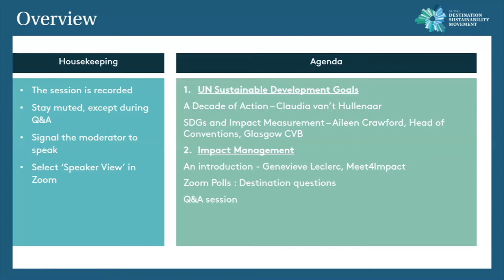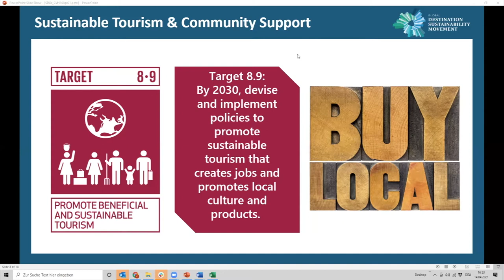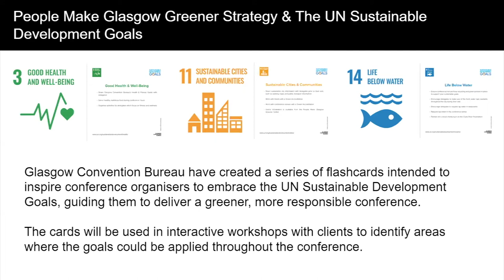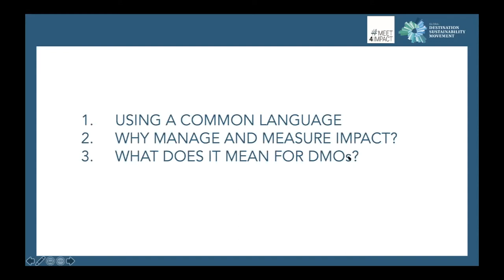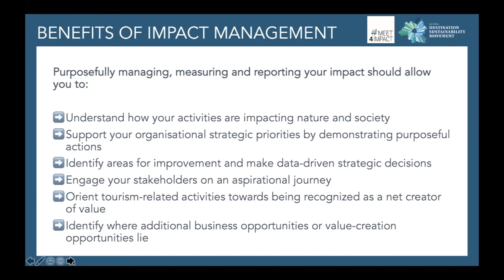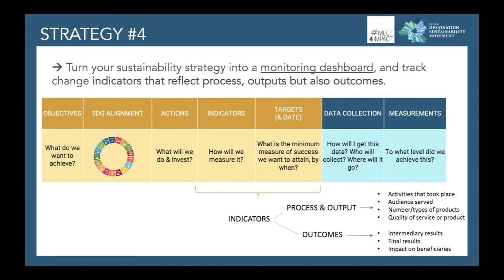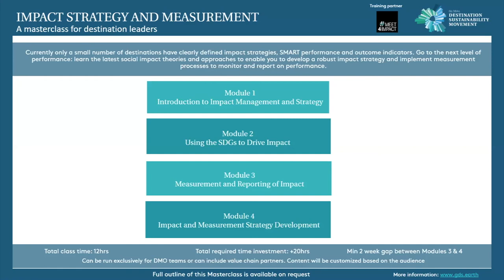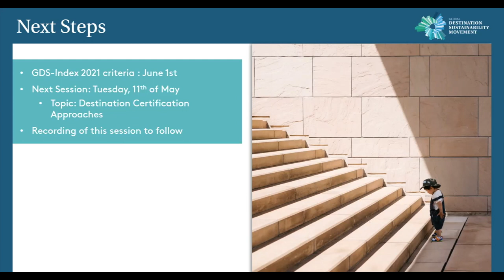Feeling the Pulse: The SDGs and Impact Measurement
In this webinar, we explore the Sustainable Development Goals with Claudia van't Hullenaar; dive deeper into a case study on implementing the SDGs with Aileen Crawford from the Glasgow Convention Bureau; and learn about a number of great tools for Impact Measurement, from the CEO of Meet4Impact, Geneviève Leclerc.

Intro, Agenda, and Celebration: 00:00
The UN SDGs (Claudia van’t Hullenaar): 06:15
Glasgow (Aileen Crawford) + Q&A: 15:53
Meet4Impact (Genevieve Leclerc): 32:50
Impact Measurement Masterclass (Rebecca Johnson): 1:00:10
General Discussion and Sharing: 1:01:48
Closing and Next Steps: 1:11:53